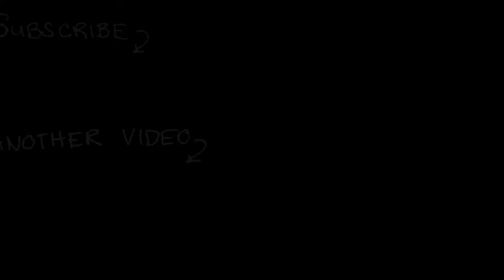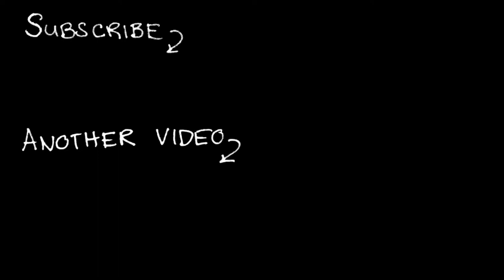separating: my own room | person reviews life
there's still so much to do but at least we all have our own spaces.

GOOD HEALTH!
Please be good to yourselves and each other.